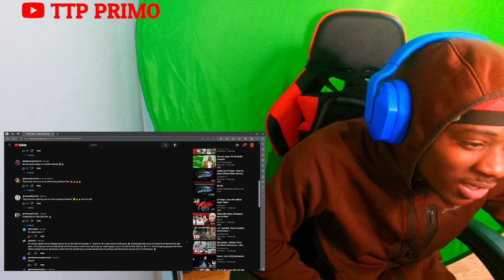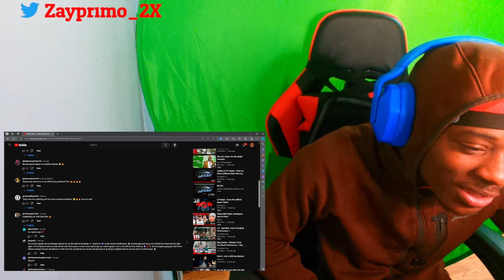Is Polo G Music FALLING OFF?! Polo G - Heavy Heart | From The Block (reaction)